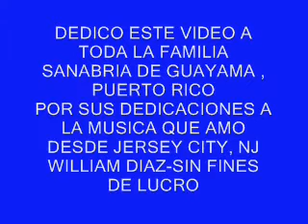jibara JIBARO SANABRIA GUAYAMA PR 2007 PARTE 2A DE 5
HOMENAJE POSTUMO A DON LEO SANABRIA POETA DE PUERTO RICO GUAYAMA